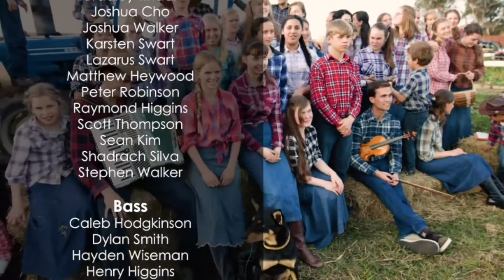Riemuin Jumalalle laula - Always Cheerful - Eastward Missions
Eastward Music Camp Choir and Orchestra 2016, Australia
Puutarhamusiikkivideo - Garden Music Video
Sävel: Robert Lowry (1873), Sanat: Fanny Crosby (1873)
Sovitus: Henry & Raymond Higgins.

Eastward Missionary College:  665 Upper Rollands Plains Road
                                       Rollands Plains, NSW, 2441, Australia

Laulun suomenkieliset sanat: Seurakunta laulaa n:o 29

Tässä originaalit englanninkieliset sanat:
1. Let our hearts be always cheerful;
Why should murm'ring enter there,
When our kind and loving Father
Makes us children of His care?

Refrain:
Always cheerful always cheerful,
Sunshine all around we see;
Full of beauty is the path of duty,
Cheerful we may always be.

2. With His gentle hand to lead us,
Should the pow'rs of sin assail,
He has promised grace to help us;
Never can His promise fail.
[Refrain]

3. When we turn aside from duty,
Comes the pain of doing wrong;
And a shadow, creeping o'er us,
[Refrain]

4. Oh! the good are always happy,
And their path is ever bright;
Let us heed the blessed counsel,
Shun the wrong and love the right.
[Refrain]